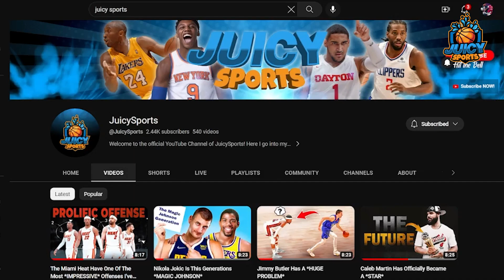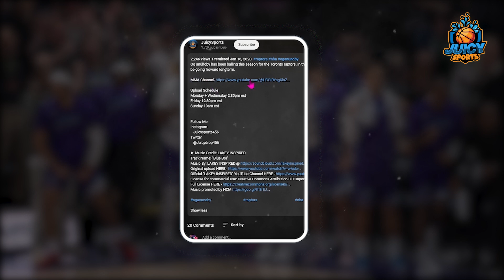The Utah Jazz Are Quietly Building A NBA *DYNASTY*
the Utah jazz just traded for John collins in a deal from the Atlanta hawks. in this video I go into why I think the jazz have the chance to turn themselves into an NBA dynasty in the long term future.

Shorts:

Tuesday + Wednsday + Saturday 12:00pm est